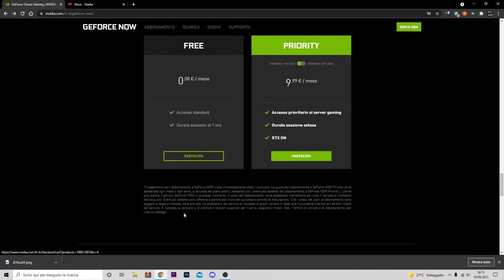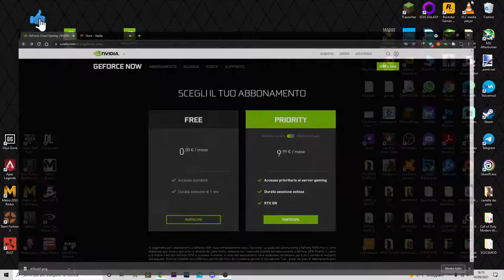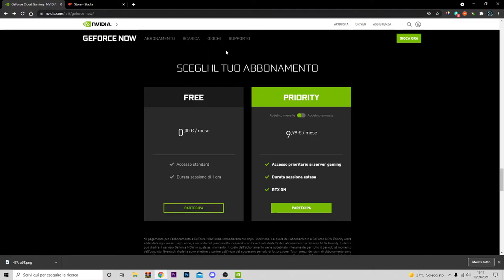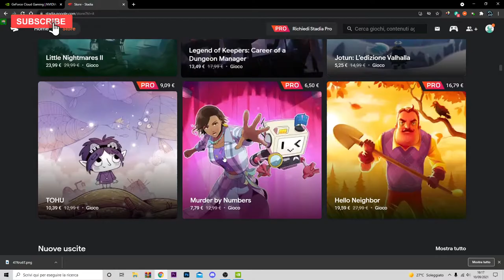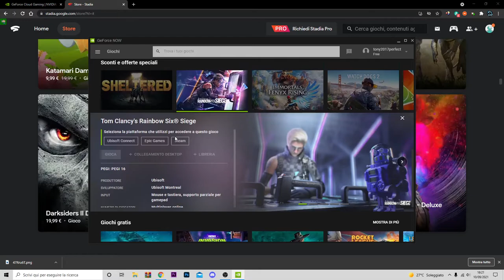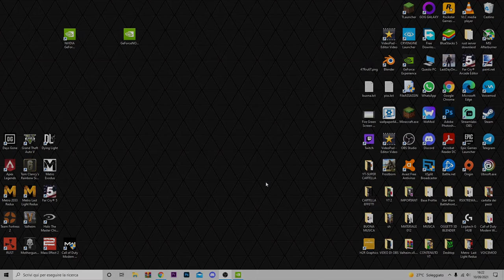COME GIOCARE A FORTNITE E QUALSIASI ALTRO GIOCO SENZA SCHEDA VIDEO E PROCESSORE-TUTORIAL ITA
Oddio ma funziona!!! basta buttare soldi per i componenti, se avete una buona connessione allora risparmierete un sacco di MONEYYYY EZ EZ EZ

PC:
MOBO: B450 GAMING PLUS
CPU: R5 3600
GPU: 1660 SUPER
RAM: 16 GB
CASE: 4000D AIRFLOW CASE CORSAIR

VIDEO TUTORIAL
               GAMES---TECH---MICROSOFT
                 WINDOWS 7,8,8.1,10
 VVVVVVVVVVVVVVVVVVVVVVVVVVVVVVVVVVVVVVVVVVVVVVVVVVVVVV